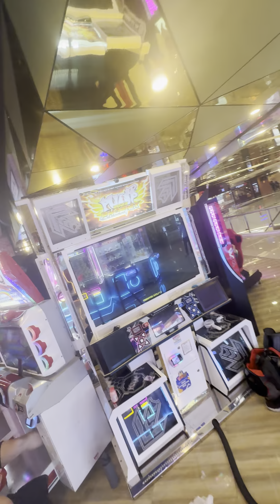08121998 - Fires of Destiny D22 93.8 FG